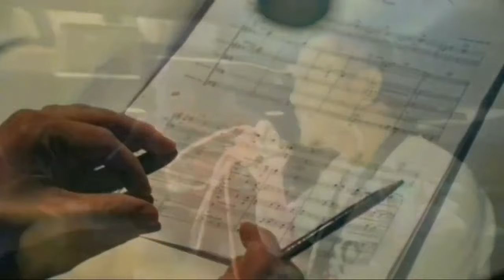ZAK ZAK_ DEPONGGOL ( REACTION VIDEO )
Link of; ZAK ZAK